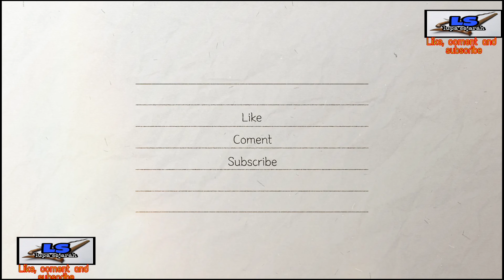Pagelaran seni tari HUT RI 77 dan Milad karangtaruna Sapoe Jagad Dusun Gatak Gari Kapanewon Wonosari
Video mengangkat kilas balik sejarah Indonesia yang mulai terlupakan dan tergerus jaman,serta info terbaru mengenai temuan sejarah,budaya dan adat istiadat indonesia.

Acara ini dalam rangka memperingati sekaligus merayakan HUT RI 77 dan milad Karangtaruna Sapoejagad dusun Gatak,Gari Kapanewon Wonosari kabupaten Gunungkidul Yogyakarta,dengan adanya acara ini semoga selalu terjalin kerukunan dan kekompakan seluruh elemen masyarakat Dusun Gatak.

Music intro by Donkgedank

SejarahIndonesia,sejarahjogja,sejarah,kilasbalik,gunungkidul,sejarahgunungkidul,melawanlupa,janganlupasejarah,sejarahtanahjawa,sejarahjawa,napaktilas,napaktilasjogja,petilasan,benteng,bentengjogja,HUTRI 77,hari jadi indonesia,memeperingati kemerdekaan Indonesia ke 77,seni tari memeperingati HUT RI 77